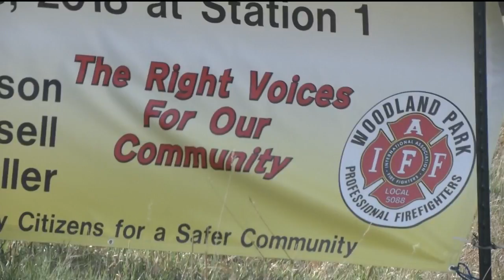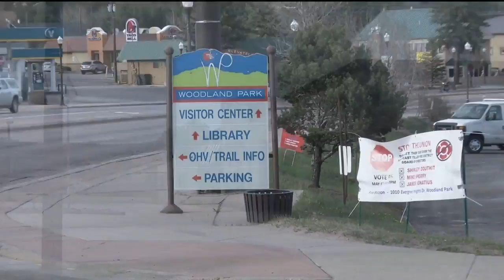Northeast Teller County fire board election prompting debate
Voters within the Northeast Teller County Fire Protection District will decide Tuesday which three candidates will serve on the fire department's board of directors.